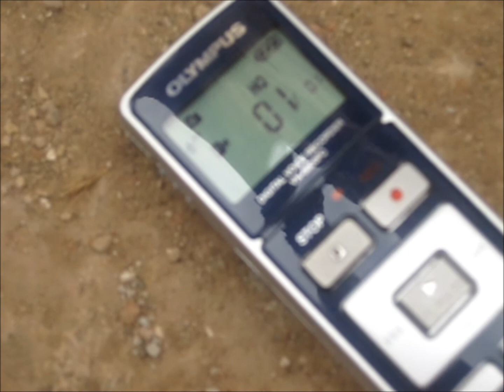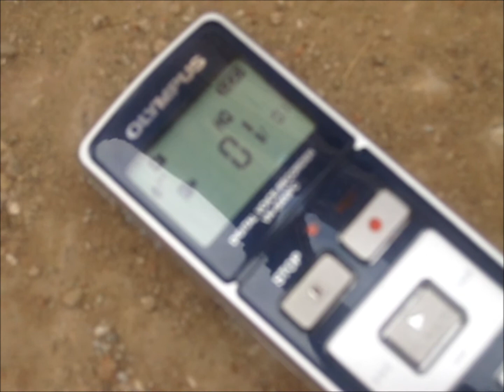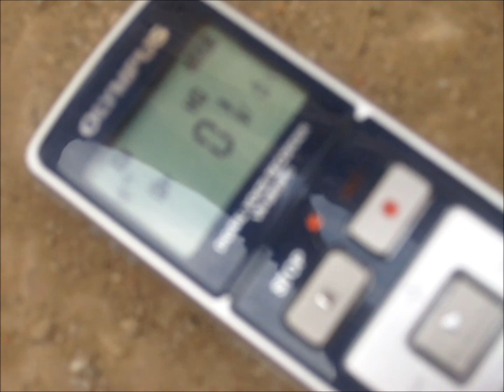25-04-2012 Psicofonía en Belchite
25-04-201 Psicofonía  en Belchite